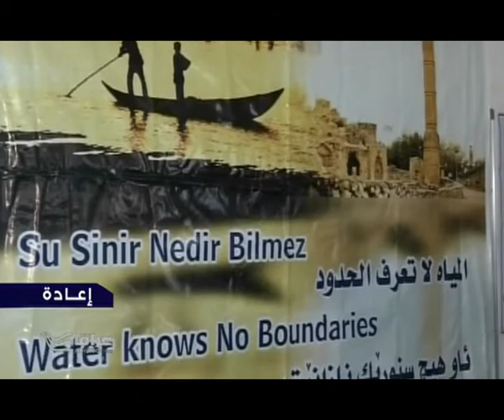السليمانية مؤتمر الحفاظ على نهر دجلة ومناهضة بناء سد ايليسو التركي 12 7 2012